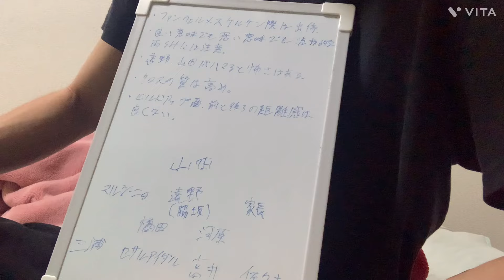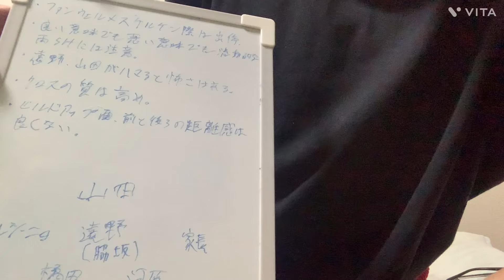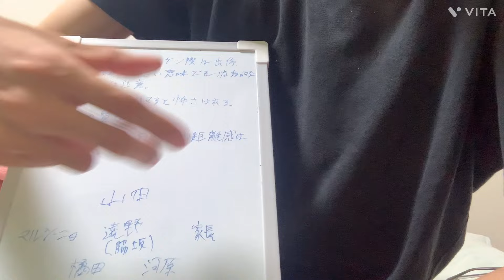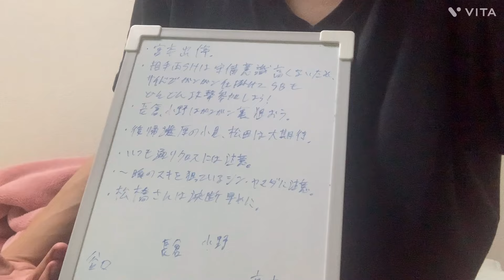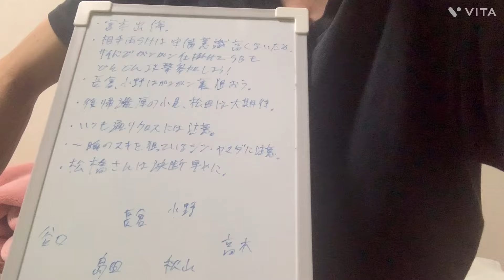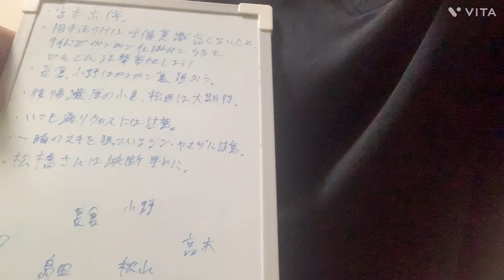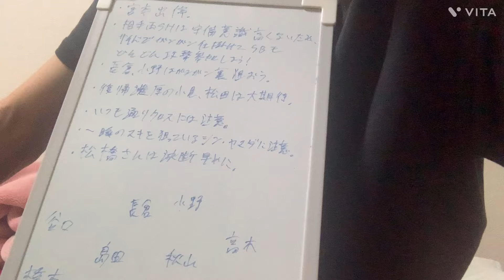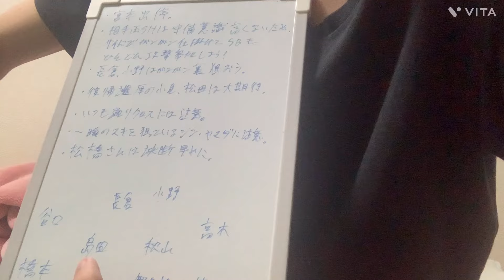連敗を止め"元王者(笑)"を潰せ！vs川崎を徹底分析したので語ります。【 アルビレックス新潟 】【川崎フロンターレ】【Jリーグ】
圧倒的知識派サッカーファン。2013シーズンからアルビレックス新潟サポ。J1、J2、海外(リーガ、プレミア、その他)

サッカー系YouTuberからプロの分析官や解説者になり好きなことでお金を稼ぐのが夢です。

試合解説や注目選手などの動画も出します。企画の要望もお待ちしてます。

お仕事ください。